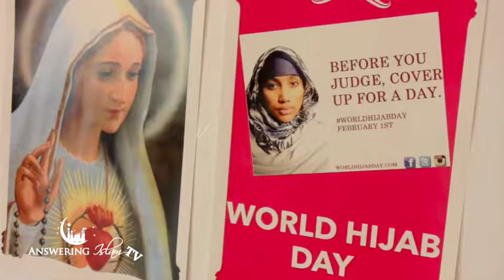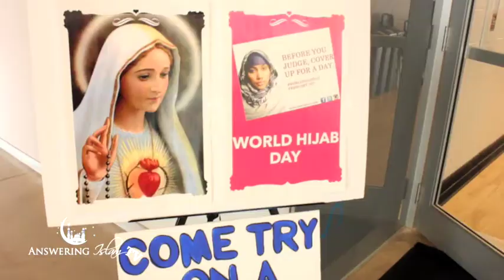Why wear the Hijab?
Answering Islam Tv with Leila R. Abdallah
|| Why wear the Hijab eps 13  ||

Ever wonder what happens at a World Hijab day event or what sisters think about wearing the hijab, Muslim and non-Muslim? Join Leila at the World Hijab Day event to find out!

This event was hosted by ICNA, with support from the Muslim Student Association at UOIT and Durham College.

To find out about future events with ICNA or the MSA follow
links bellow: